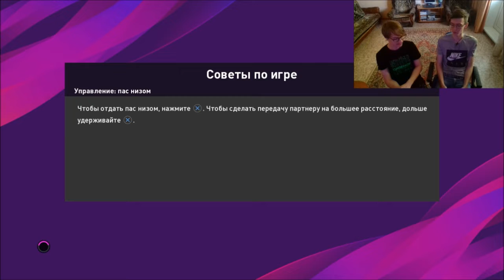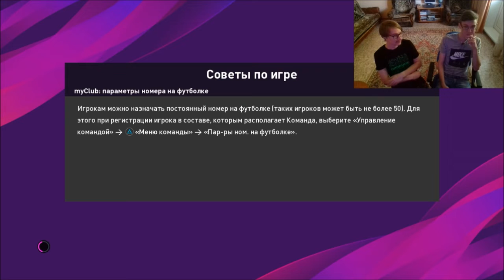КАРАНТИННЫЙ ТУРНИР #3 l PES 20 l АВТОГОЛ ГОДА